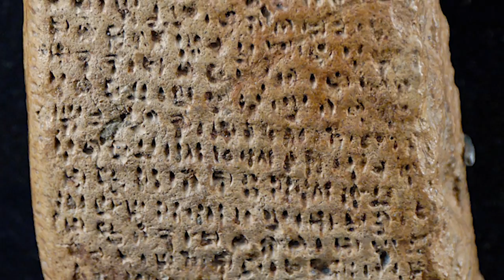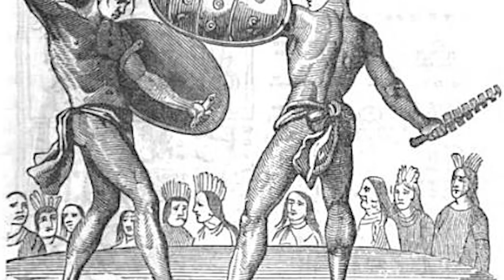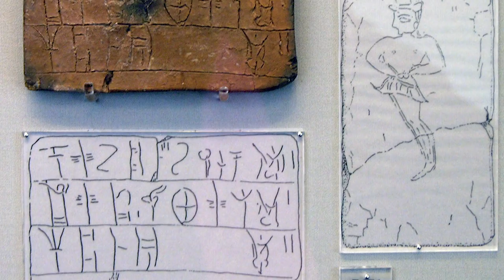7 Civilizations That Mysteriously Disappeared!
Top cultures that strangely vanished!

#4. “The Nabateans”-- The city of Petra located in what is now the country of Jordan is one of the most breathtaking architectural wonders of the ancient world and was home to an extraordinary ancient civilization known as The Nabateans. The Nabateans arrived in Jordan around 700 BC and would prosper as one of the elite trading nations until the first century AD. Then in the fourth century the Nabateans would suddenly pick up and abandon Petra.  The city was carved into the mountains around it and for most of its existence was an impenetrable fortress. Because of this, as it being at the perfect strategic location to control trading in the Middle East and Arabian peninsula Nabatea became a cultural melting pot with the Nabateans becoming experts in irrigation, medicine and the arts. They were even known for adopting much of the Hellenistic cultures of Rome and Greece into their native Arabic traditions. The Nabateans lived alongside the great empires of Alexander the Great and Julius Caesar and had a working relationship with the Romans until they sided against them during the period of turmoil that resulted from Caesar’s assassination. The Romans would eventually conquer most of their territory yet they still called Petra home for a few hundred years. Then one day the Nabateans decided it was time to leave their capital, so they packed up everything and left. Most of their people probably assimilated into other cultures and empires and though its not known exactly why they decided to leave their beautiful city--it is most likely that because of technological advancements in seafaring it lost much of the value it once had as an international marketplace.

#3. “The Mycenaeans”--For two hundred years the Mycenaeans ruled Greece, but in flash they were gone. The Mycenaeans lived from approximately 1600 to 1100 BC  becoming the first civilization to comprise of several Greek states working together. This alliance and cultural movement would end up in the founding of historic cities. Mycenaean Greece was made up of the areas of what would come to be home to Athens, Sparta, Crete and Thebes and at its height extended its rule to boundaries close to that of modern Greece. The Mycenaeans were heavily influenced by the aforementioned Minoan civilization, improving and expanding upon their artwork, architecture and religious traditions. Much of Mycenaean culture can be considered a direct precursor to that of Ancient and Classical Greece and it is from them that most of the mythology of Greece would spring. If the myths and legends are true, Mycenaean Greece can claim some of the world’s most renowned heroes like Odysseus, Achilles and Theseus. Perseus himself, the half-god who vanquished Medusa, is said to be the founder of Mycenae. But Perseus’ kingdom wouldn’t last long as just as fast as it expanded it was snuffed out. Many historians claim that its early exit around 1200 BC was due to “flying too close to the sun”  as many texts claim the Mycenaeans had tried and failed to expand their empire beyond Greece, costing them manpower and resources. The time around 1200 BC was an extremely wild time as many civilizations in the Middle East and Mediterranean that were advanced for this point in history began fighting amongst themselves, causing many to collapse and have to rebuild. The histories that the poet Homer wrote suggest the Mycenaeans tried to takeover Egypt but failed. There are also theories that suggest civil war and invasions by outsiders could be the reason that Mycenae is no more.